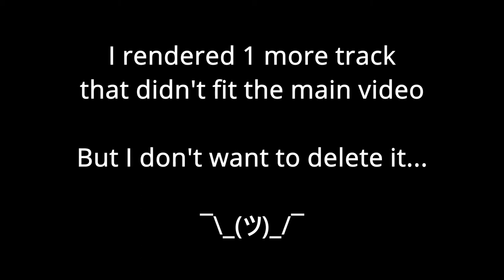The Best of Tracks of "Track of the Day" | 2021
This is out a little later then planned... Very different from what I usually edit but has been fun to learn from, feel free to lemme know what you think :)

[INSERT STANDARD YOUTUBE STUFF HERE]

All of these tracks looked amazing and had great routes, however many other top tracks didn’t fit into it as I did not play every track and had limited time to edit this.

Tracks (in order):
03/06/21: Japan Vibes – TheRealSike_
29/07/21: RIO – Everios96
13/05/21: Deep Sea Diving – Oregox
20/11/21: Mick’Ice – MickaTM
01/02/21: Orbit – HtimH
19/11/21: Mith’Odasyne - HtimH
10/10/21: Mars Primus – Proff10
29/06/21: Whiteout - HtimH
06/12/21: Zenith 72 – JuiceC
24/08/21: Deep Rock Gulch – Oclavukixus
09/05/21: The Chase 2 – TheChraz
15/10/21: The Chase 3 – TheChraz
28/03/21: The Chase - TheChraz
09/03/21: Equality – Shorty.de

(There may be secondary credits on some of these maps too, but these are the official ones)

and YouTube's own music